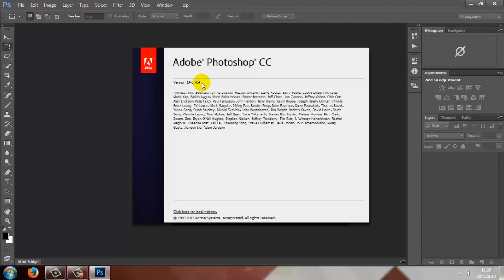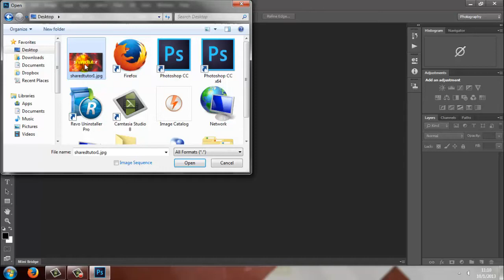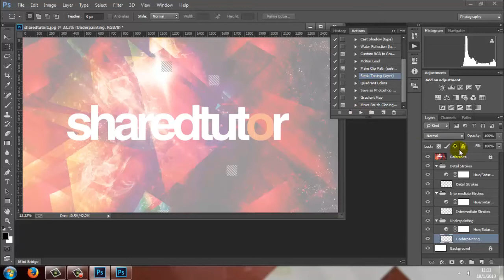Adobe Photoshop 14 CC Creative Cloud How to migrate presets and some settings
New Features! Adobe Photoshop 14 CC Creative Cloud, presets are collections of items and values that are applied to artwork, and that can be saved, loaded, or replaced at any time. Brushes and keyboard shortcuts are two examples. Photoshop comes with presets, but you can also create your own.

Settings are actual values that are currently loaded in Photoshop. They control various elements and tools in the application, such as your current brush and all its values.

You can migrate your custom preset collections, as well as some Photoshop presets, from one version of Photoshop to another on the same computer. It is similar to how presets were migrated in Photoshop CS6. If you migrated presets in Photoshop CS6, some changes to the automated preset migration feature are listed below.